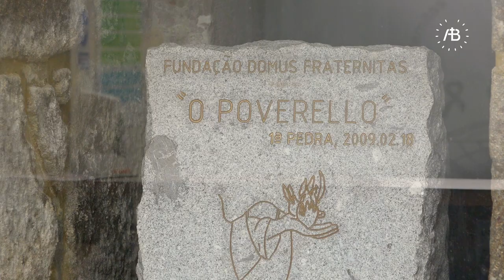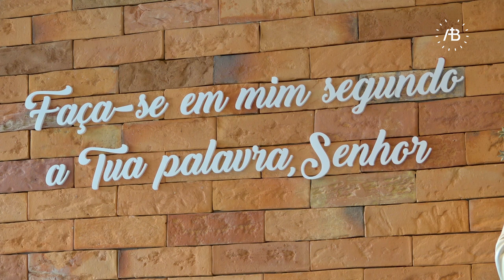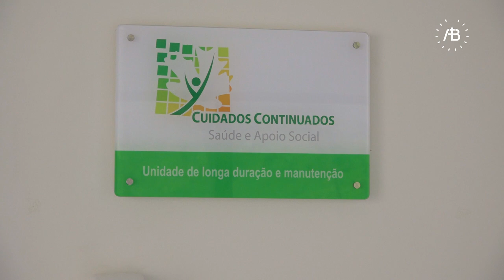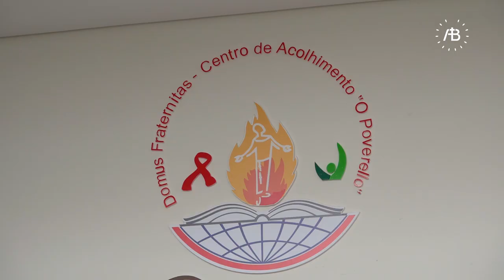O Poverello - Dia Mundial do Doente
O Centro de Acolhimento “O Poverello” está a promover a “Semana do Cuidar”, a propósito do Dia Mundial do Doente, que se celebra no próximo domingo, 11 de fevereiro